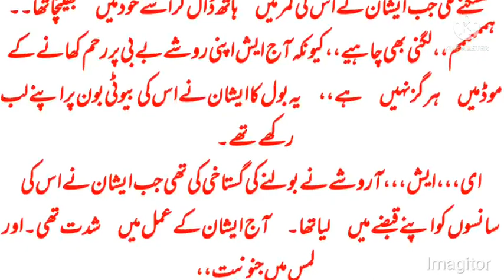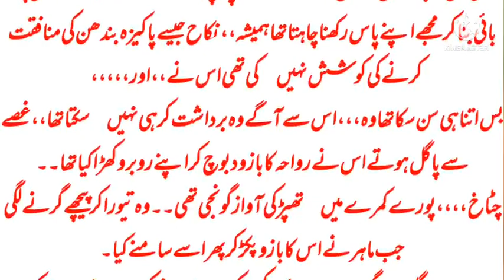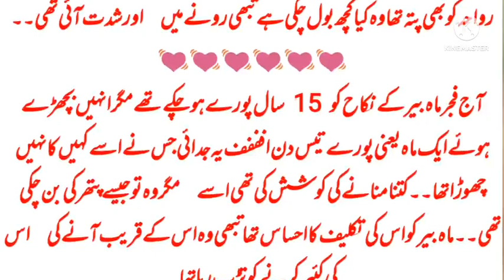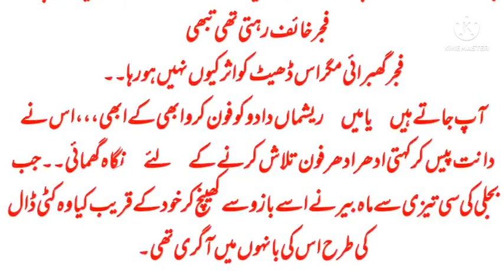bloody love|season 2|part44|rude heros based Urdu novel|romantic novel